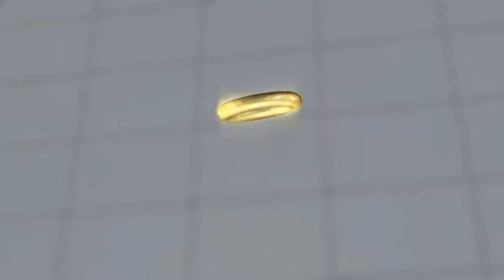Sonic Generations: Unleashed Project - Full Playthrough